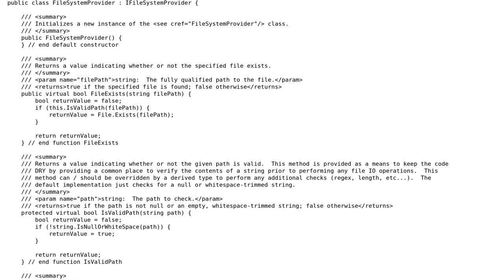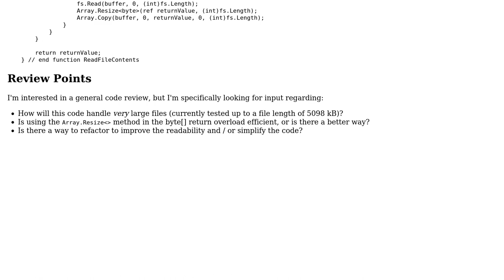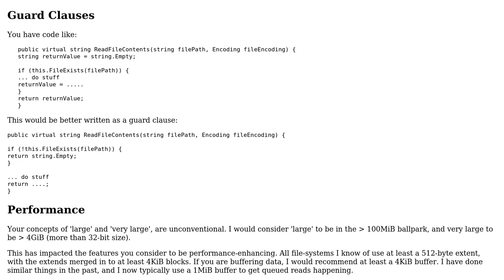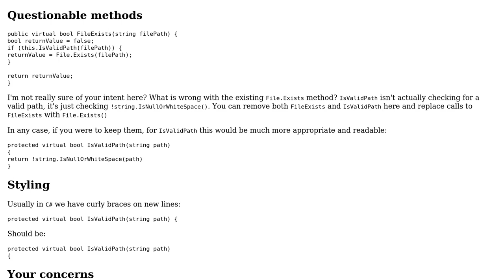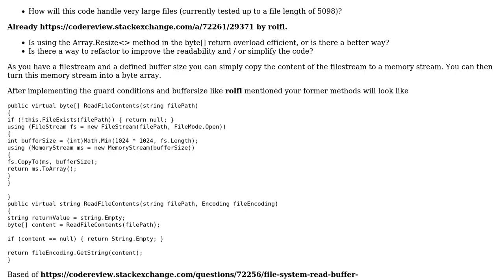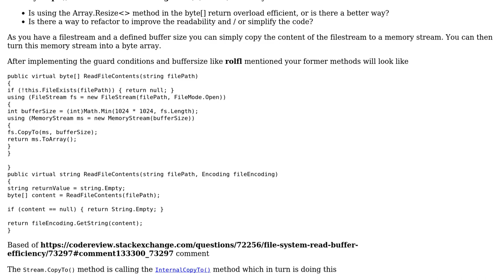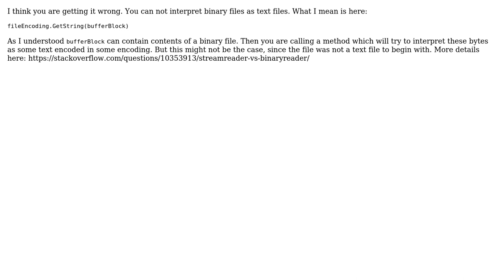File System Read Buffer Efficiency (5 Solutions!!)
File System Read Buffer Efficiency

With thanks & praise to God, and with thanks to the many people who have made this project possible! | Content (except music & images) licensed under CC BY-SA | Music | Images & others | With thanks to user xDaevax user rolfl user Heslacher user ediblecode user CodesInChaos and the Stack Exchange Network Trademarks are property of their respective owners. You are responsible for your own actions.